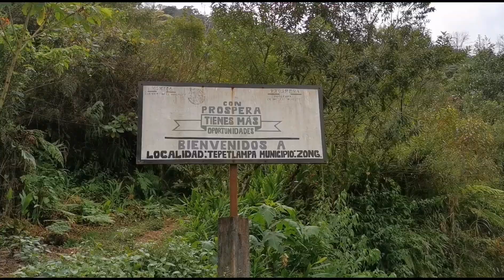Cascada Atlahuitzía, Tepetlampa, Zongolica, Veracruz.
Atlahuitzía, “Agua que cae”, según el origen náhuatl.
A 22 kilómetros de la cabecera municipal del municipio de Zongolica, Veracruz; se encuentra la comunidad  de Tepetlampa, lugar donde se localiza la cascada de Atlahuitzía.
Tiene más de 120 metros de caída libre y de cuatro a cinco metros de profundidad.
Pará llegar a ésta cascada, puedes ingresar por Zongolica o por la sierra Negra de Puebla, ya que la comunidad de Tepetlampa se encuentra colindando con comunidades del municipio de Eloxochitlán, Puebla.